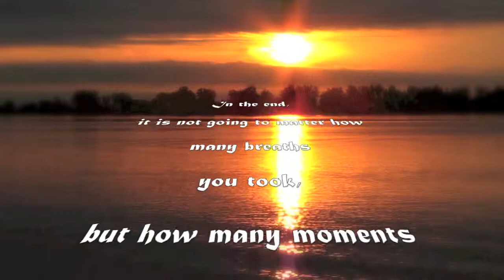Sunrise at Cherry Beach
October 11th 2010, Monday. Thanksgiving day in Canada.
6:35 AM: We went for a walk to Cherry Beach, Toronto.
7:25 AM : We were at the beach, just in time to watch the sunrise.